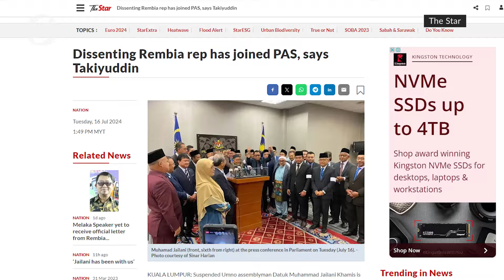Nenggiri Polls: Barisan candidate to be announced this week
The Barisan Nasional (BN) candidate for the Nenggiri state by-election in Kelantan will be announced this week, said Barisan chairman Datuk Seri Dr Ahmad Zahid Hamidi.

Ahmad Zahid, who is also UMNO president, said the candidate is an UMNO leader who meets the winning criteria set by the party.